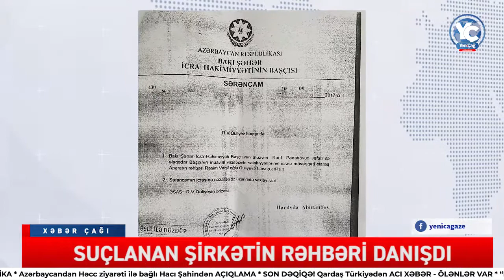SON DƏQİQƏ! Qardaş Türkiyədən ACI XƏBƏR - ÖLƏNLƏR VAR